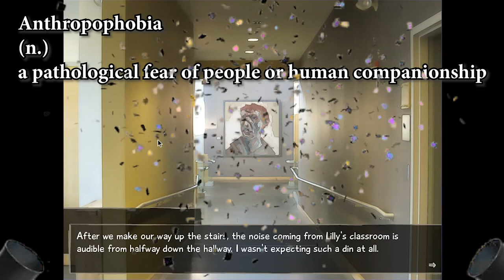Nervously getting ready for the big festival in Katawa Shoujo - Part 13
Katawa Shoujo is a game recommended to us by a lil ol' fan and friend!

This is a dating sim developed by Four Leaf Studios with a unique theme... will the game be respectful to the subject matter? Will we? Only one way to find out...